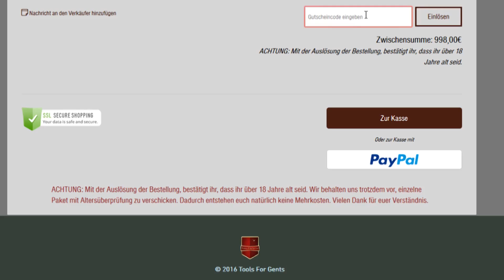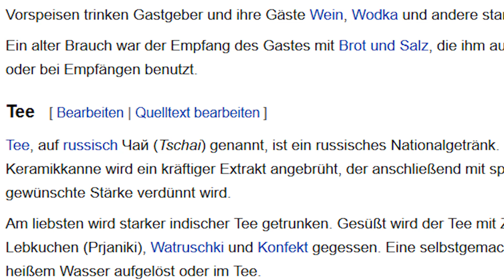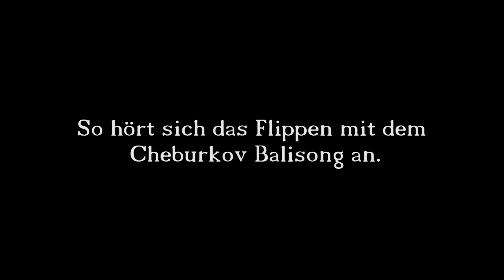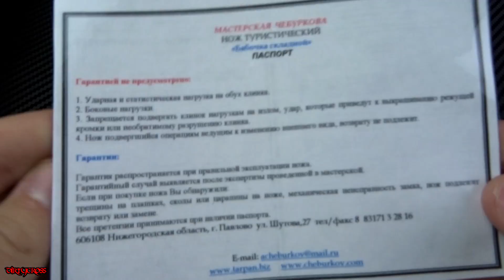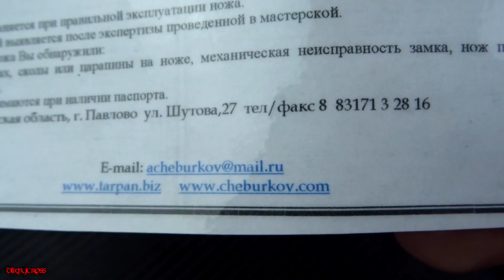Cheburkov Balisong Review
Heute möchte ich euch das Cheburkov Balisong vorstellen :D Na was meint ihr?

Heute möchte ich euch gerne das Balisong von Cheburkov vorstellen.
In diesem Balisong steckt 100% russische Handarbeit. Anodisierte Titanhandles mit Flintstonefinish bis hin zu einem passenden Latch, welches ebenso anodisiert wurde. Wahnsinn!
Ich persönlich finde, es ist ein wahres Kunstwerk. Aber wie gut kann man damit flippen?

, dem offiziellen europäischen Distributor von Cheburkov, erwerben.

Wenn dir das Video gefallen hat, dann bist du herzlich dazu eingeladen es zu liken und auf Facebook,Twitter,Google+ usw zu teilen:) Wenn du hier zum ersten mal bist, dann zögere nicht und drück den Abo Button:) Kostet nix und tut nicht weh;)
Beste Grüße,
Daniel aka. DirtyCross
Ihr wollt mich kontaktieren?:)
☢☢☢ Social Media  ☢☢☢
► Kik (App): DirtyCross
► Skype: DirtyCrossYT
// Mein Everydaycarry //
►Tactical Pen
►Tactical Flashlight
►Victorinox Minichamp
►Balisongtrainer von Andux
►Kershaw CQC-5K
►Taschenmesser Spyderco Tenacious
►Powerbank in Camouflage
// Mein Videoequipment //
►GoPro Hero 4 Black
►Sony Kamera DSC-HX60
►Rode NT-1A Mikrofon
►Rode Gelenkarmstativ
►Behringer 1204FX Xenyx Mischpult
►32GB SD-Karte
►Mad Catz V.7 Tastatur
►Trust GXT 25 Gaming Maus
►Externe Festplatte
►Manfrotto Compact Stativ
Kauft ihr durch diese Links das Produkt, so erhalte ich eine Gutschrift OHNE,dass ihr einen Cent mehr bezahlen müsst. Diese Gutschrift verwende ich um Produkte für zukünftige Giveaways zu erweben. Vielen Dank für DEINE Unterstützung!:) Infovideo (gekürzter Link)